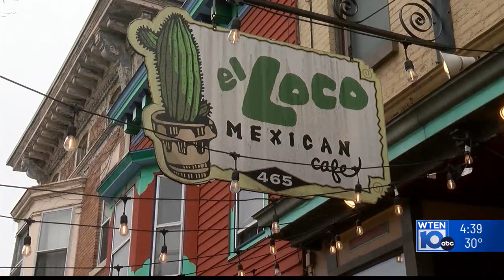Advocates push to lower NY's BAC limit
Advocates and lawmakers continue a years-long push for new york to be the second state in the country to lower the legal blood alcohol content from .08 to .05. But some, like local bar and restaurant owners, remain skeptical of the potential change.